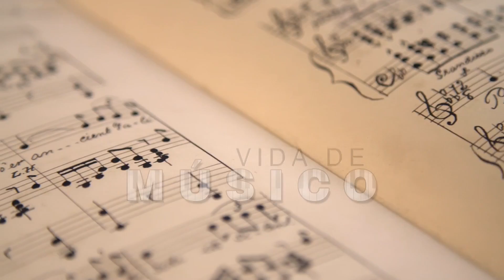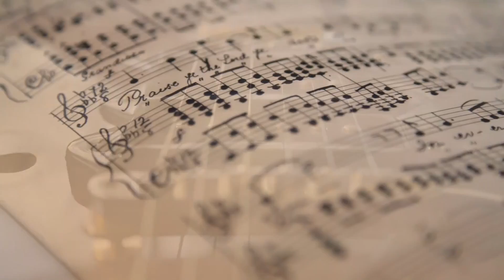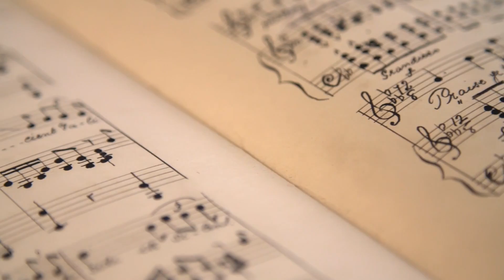VIDA DE MUSICO DIA 11 02 P1